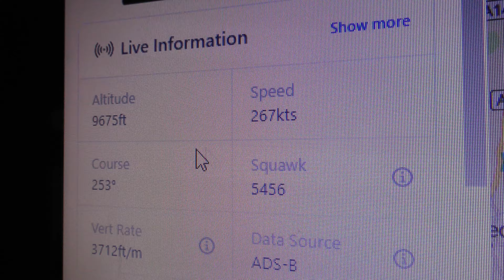share N716CK Kalitta Air Boeing 747 4B5F departed Mildenhall seen Cambridge UK 15oct19 548p CMB163